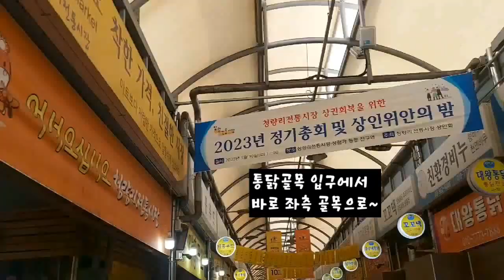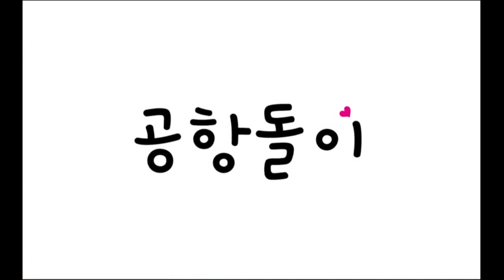청량리역 영풍식당 집밥같은 백반 현금 8천원 메뉴는 백반만 하는 식당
영풍식당
서울 동대문구 제기동 635-1
청량리역 1번 출구에서192m 청량리청과물종합시장 2번출구
우측 통닭골목에서 좌측 첫째골목